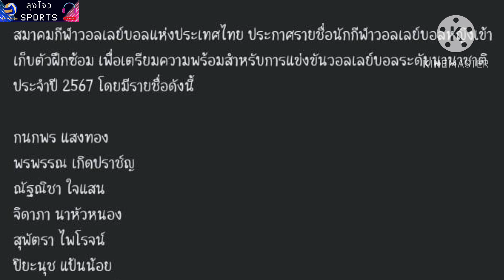ประกาศรายชื่อ วอลเลย์บอลหญิง เข้าแคมป์ทีมชาติ ลุยศึกนานาชาตฺ 2567,@Jowsports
สมาคมลูกยางประกาศเรียกนักตบหญิงเข้าเก็บตัวเตรียมลุยศึกนานาชาติ 2567
สมาคมกีฬาวอลเลย์บอลแห่งประเทศไทย ประกาศรายชื่อนักกีฬาวอลเลย์บอลหญิงเข้าเก็บตัวฝึกซ้อม เพื่อเตรียมความพร้อมสำหรับการแข่งขันวอลเลย์บอลระดับนานาชาติ ประจำปี 2567 โดยมีรายชื่อดังนี้
กนกพร แสงทอง
พรพรรณ เกิดปราช์ญ
ณัฐณิชา ใจแสน
จิดาภา นาหัวหนอง
สุพัตรา ไพโรจน์
ปิยะนุช แป้นน้อย
วิรัลยุพา อินจันทร์
ดลพร สินโพธ์
ชัชชุอร โมกศรี
อัจฉราพร คงยศ
ธนัชชา สุขสด
พิมพิชยา ก๊กรัมย์
วิภาวี ศรีทอง
ดาริน ปิ่นสุวรรณ
วริศรา สีทาเลิศ
สิริวัลย์ ดีแก้ว
กัตติกา แก้วพิน
ศศิภาพร จันทรวิสูตร
วารุณี การรัมย์
ฑิชากร บุญเลิศ
กัญญารัตน์ ขุนเมือง
วิมลรัตน์ ทะนะพันธุ์
นักกีฬาที่มีรายชื่อจะเข้ารายงานตัวและทดสอบสมรรถภาพ ในวันที่ 1 มีนาคม 2567 ณ ศูนย์วิทยาศาสตร์การกีฬา การกีฬาแห่งประเทศไทย เวลา 08.00 น. ส่วนนักกีฬาที่ติดภาระกิจแข่งขันต่างประเทศ หลังเสร็จสิ้นการแข่งขันจะเข้ารายงานตัวในภายหลัง